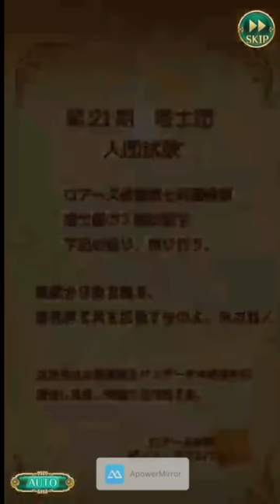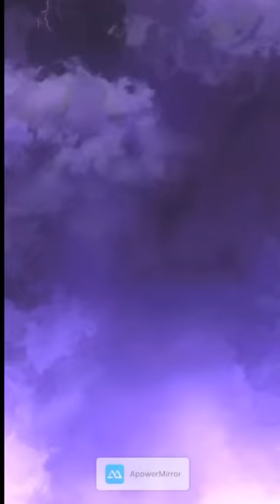【ロマサガ・リユニバース・実況】#１ ストーリ第１話：曲芸師ポルカ・リン・ウッド